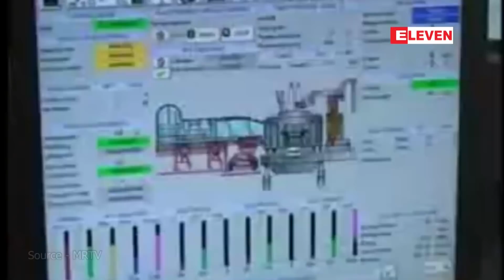ဖေဖော်ဝါရီ ၁၉ ရက် ညပိုင်းသတင်းအစီအစဉ်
■ အိန္ဒိယသမ္မတ၏ ဖိတ်ကြားချက်အရ သမ္မတ ဦးဝင်းမြင့် အိန္ဒိယနိုင်ငံသို့ ဒုတိယမြောက် ခရီးစဉ် သွားရောက်ရန်ရှိ

■ စီမံကိန်း ရပ်ဆိုင်းထားသော်လည်း မြင်းခြံသံမဏိစက်ရုံ စီမံကိန်းအတွက် တရုတ်နိုင်ငံ CDB ဘဏ်မှ အကြွေးအတွက် နေ့စဉ် ကျပ်သိန်းငါးထောင်နီးပါး အတိုးအရင်း ပေးဆပ်နေရ

■ YBS ယာဉ်လိုင်းများတွင် ကတ်စနစ်များကို အားသာချက် အားနည်းချက် စမ်းသပ်ရှာဖွေနေပြီး ယာဉ်မောင်းများကိုပါ စမတ်ကဒ် ထုတ်ပေးနေ

■ မင်္ဂလာတောင်ညွှန့် မြို့နယ်ရှိ တိုက်ခန်းမီးလောင်မှု ဖြစ်စဉ်အတွင်း အမျိုးသမီးနှစ်ဦးနှင့် ကလေးငယ်တစ်ဦး သေဆုံး

(Zawgyi ျဖင့္ ဖတ္ရႈရန္)

ေဖေဖာ္ဝါရီ ၁၉ ရက္ ညပိုင္းသတင္းအစီအစဥ္

■ အိႏၵိယသမၼတ၏ ဖိတ္ၾကားခ်က္အရ သမၼတ ဦးဝင္းျမင့္ အိႏၵိယႏိုင္ငံသို႔ ဒုတိယေျမာက္ ခရီးစဥ္ သြားေရာက္ရန္ရွိ

■ စီမံကိန္း ရပ္ဆိုင္းထားေသာ္လည္း ျမင္းၿခံသံမဏိစက္႐ုံ စီမံကိန္းအတြက္ တ႐ုတ္ႏိုင္ငံ CDB ဘဏ္မွ အေႂကြးအတြက္ ေန႔စဥ္ က်ပ္သိန္းငါးေထာင္နီးပါး အတိုးအရင္း ေပးဆပ္ေနရ

■ YBS ယာဥ္လိုင္းမ်ားတြင္ ကတ္စနစ္မ်ားကို အားသာခ်က္ အားနည္းခ်က္ စမ္းသပ္ရွာေဖြေနၿပီး ယာဥ္ေမာင္းမ်ားကိုပါ စမတ္ကဒ္ ထုတ္ေပးေန

■ မဂၤလာေတာင္ၫႊန႔္ ၿမိဳ႕နယ္ရွိ တိုက္ခန္းမီးေလာင္မႈ ျဖစ္စဥ္အတြင္း အမ်ိဳးသမီးႏွစ္ဦးႏွင့္ ကေလးငယ္တစ္ဦး ေသဆုံး